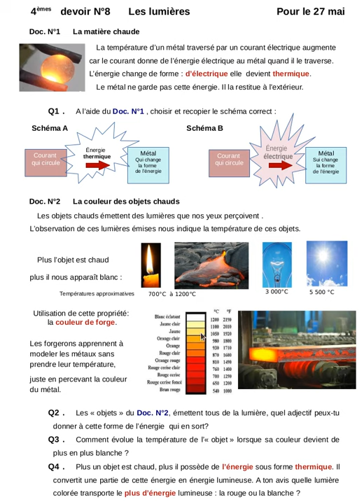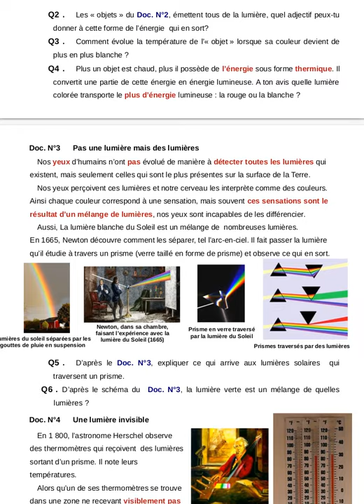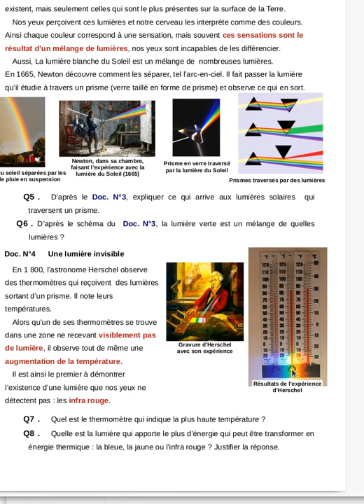Pour les 4èmes, présentation du devoir N°8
Lecture de l'énoncé et explications complémentaires au devoir N°8 pour les 4èmes